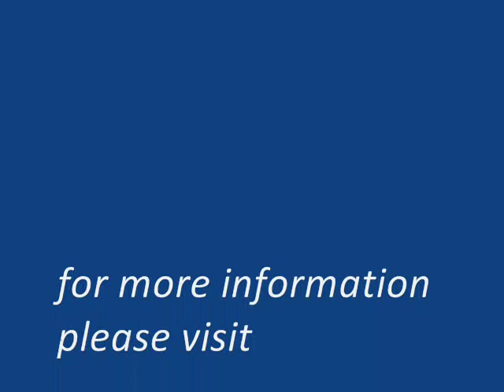Dr. Rim Turkmani speaking at The Royal Society (Arabick Roots)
Dr. Rim Turkmani, Research Fellow, Imperial College, curator of the FSTC-sponsored Arabick Roots exhibition speaking at The Royal Society in London on the 24th of October 2011.